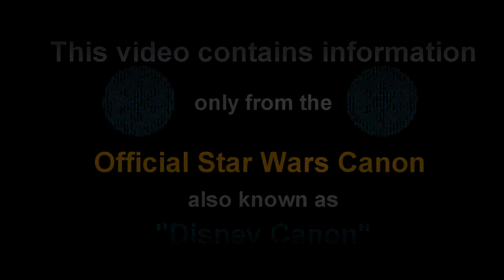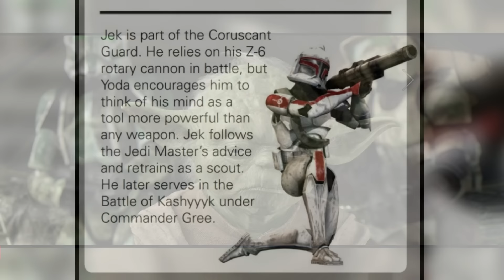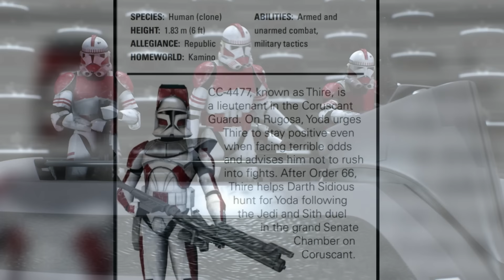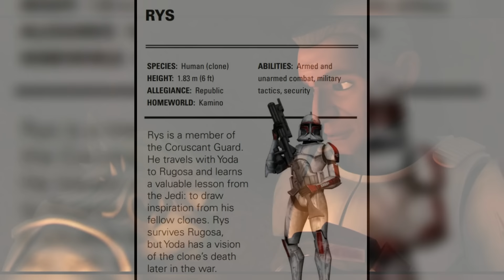The Tragic Fate of the Clones Yoda Befriended in The Clone Wars [Canon]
The fate of the three clone troopers Yoda befriended in The Clone Wars' episode "Ambush".